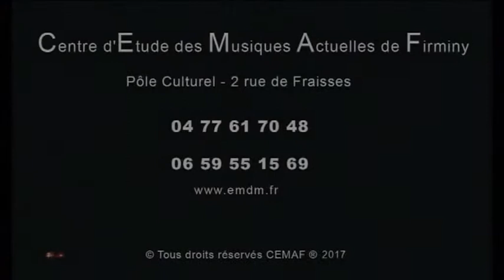[CEMAF] All about that bass - Haloween 2017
[CEMAF] Concert de mise en pratique du stage son et lumière (Audition Haloween) le 3 novembre 2017
Salle polyvalente du pôle culturel, Firminy
All about that bass - Meghan Trainor